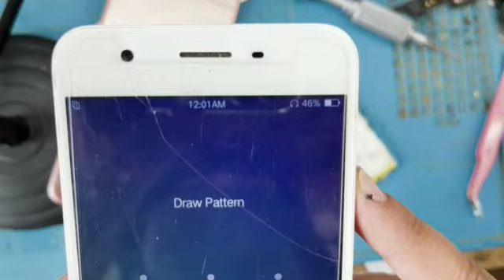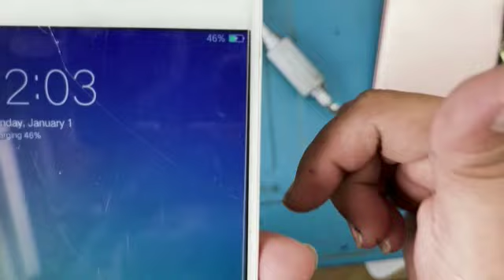HOW TO CHANGE OPPO A39 BATTERY STEP BY STEP VIDEO TUTORIAL DISASSEMBLY AND REASSEMBLY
Search More
oppo a39 battery replacement,
oppo a39 not charging,
oppo a39 charger error,
oppo a39 fake charging,
oppo a37 battery replacement,
change battery oppo a37